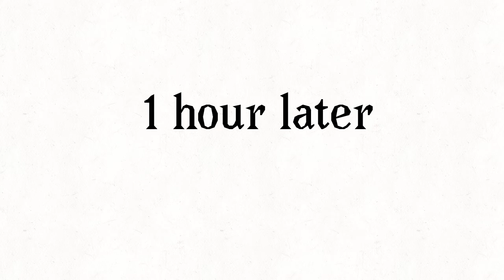How to Make the PERFECT Caramel Apples 🍎 Secret Revealed in S1 Ep 3 🤔